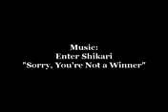Kyle Kraus V6: Winter Indoor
Here's a short video of some winter footage. I was coming off of a little injury and was kinda rusty  so I didn't get all that I wanted to on film.